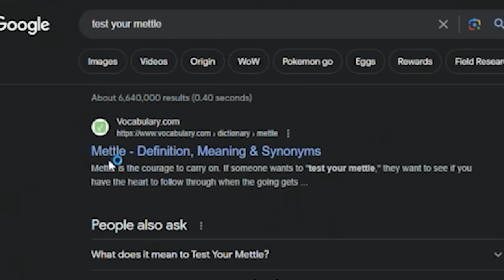This mod adds a NEW FLOOR (Fall from Grace)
This floor has a 33% chance of replacing your DOWNPOUR/DROSS floors

➤ GET INVOLVED!